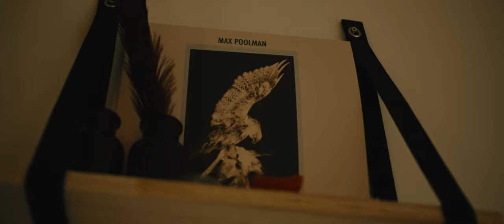Dark Waters - A Short Film (Shot on BMPCC 4k W/ Sigma Lenses)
➫ Join the FMC, A thriving community for filmmakers.

Discover premium tools for filmmakers, like my LUT packs, Powergrades, Focus Charts, Pouches, Wraps, Leather Camera Straps, Camera Cables, and much more!

Main camera
Most favourite lens
Most used lens
Best telezoom
Second camera
Gimbal I use
My ND filters
My Mattebox
Shotgun mic
My favourite light
My favourite small lights
Best tube lights
Go-to softbox
Edit computer
Main software
Unbreakable SSD’s
Backpack I take everywhere